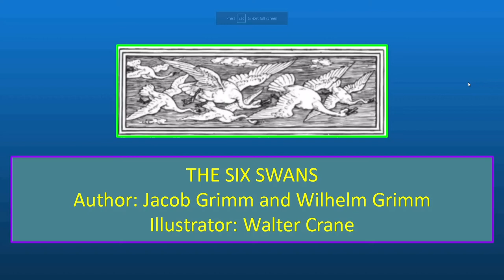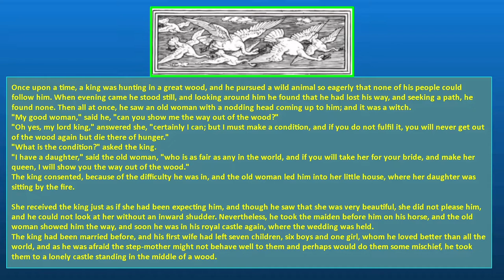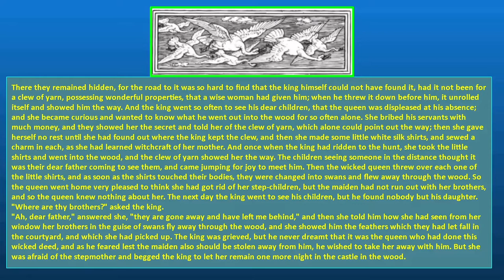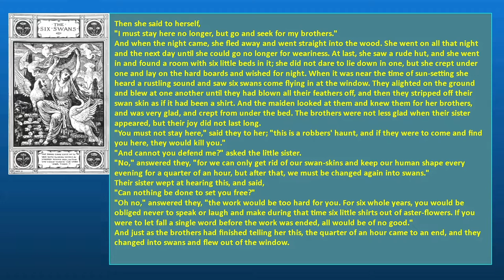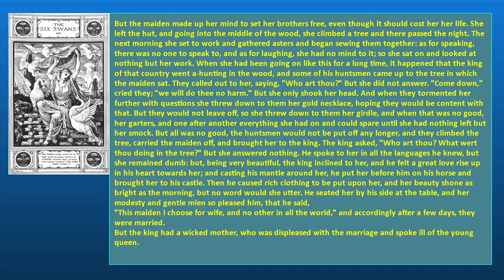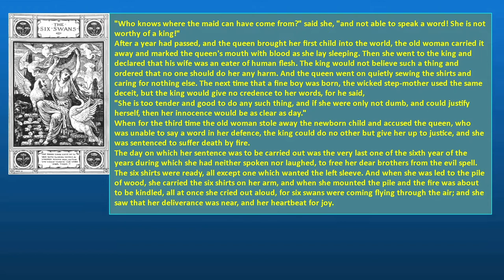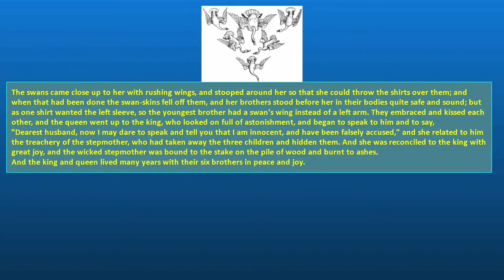THE SIX SWANS Author: Jacob Grimm and Wilhelm Grimm SE60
Once upon a time, a king was hunting in a great wood, and he pursued a wild animal so eagerly that none of his people could follow him. When evening came he stood still, and looking around him he found that he had lost his way, and seeking a path, he found none. Then all at once, he saw an old woman with a nodding head coming up to him; and it was a witch.
"My good woman," said he, "can you show me the way out of the wood?"
"Oh yes, my lord king," answered she, "certainly I can; but I must make a condition, and if you do not fulfil it, you will never get out of the wood again but die there of hunger."
"What is the condition?" asked the king.
"I have a daughter," said the old woman, "who is as fair as any in the world, and if you will take her for your bride, and make her queen, I will show you the way out of the wood."
The king consented, because of the difficulty he was in, and the old woman led him into her little house, where her daughter was sitting by the fire.

She received the king just as if she had been expecting him, and though he saw that she was very beautiful, she did not please him, and he could not look at her without an inward shudder. Nevertheless, he took the maiden before him on his horse, and the old woman showed him the way, and soon he was in his royal castle again, where the wedding was held.
The king had been married before, and his first wife had left seven children, six boys and one girl, whom he loved better than all the world, and as he was afraid the step-mother might not behave well to them and perhaps would do them some mischief, he took them to a lonely castle standing in the middle of a wood.